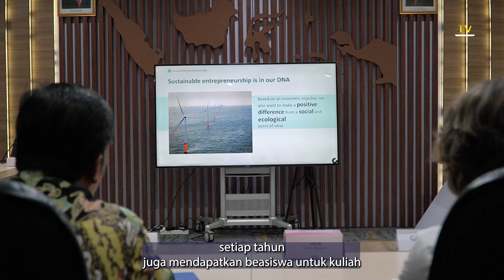UNNES TV - Kerja Sama UNNES dengan Colruyt untuk Pendidikan yang Lebih Baik